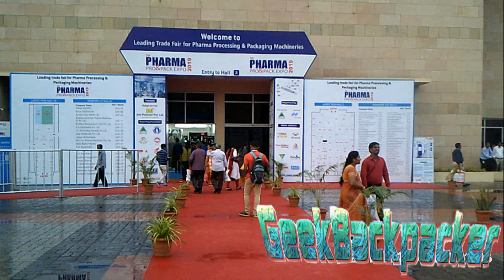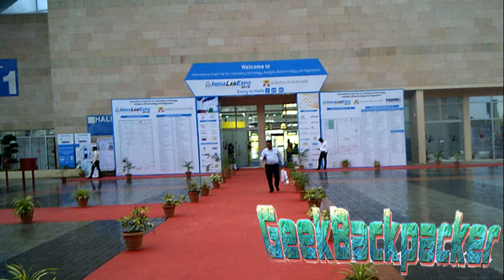Pharma Pro & Pack Expo + India Lab Expo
This exhibition at Hyderabad. you must prepare some food to visit here. this state is Muslim dominant but restaurant is very rare.